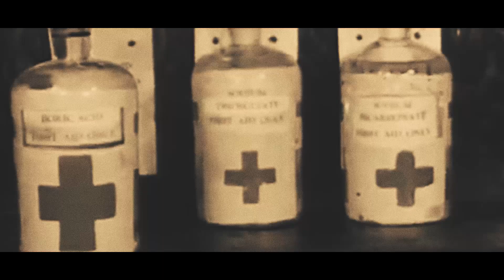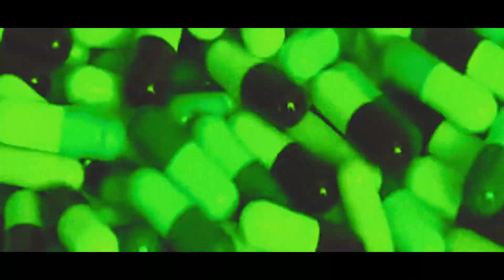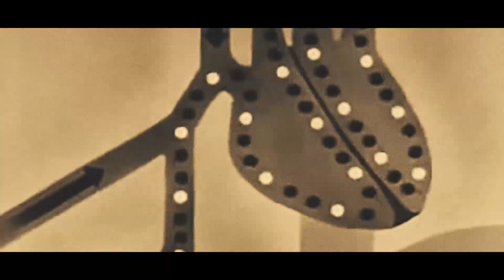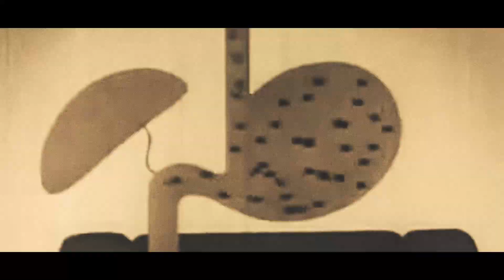AIRPLANE MAN - FOCUS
i’m losing my focus
hold on we’re not hopeless

look at my hands
ain’t got no money
just give me a chance
i promise you’ll love me
it’s a bitter romance
it’s always above me now

it’s you-oo-oo
keeping me awake at night
it’s you-oo-oo
love it when your light is lime
anything for you
i’m yours until it’s closing time
but i, i won’t let you down

waking up, shaking the ground

red eyed and lofty
in a no name town
man it’s exhausting
when the city gets loud
but you’re killin me softly now

it’s you-oo-oo
it’s you-oo-oo
gorgeous but you’re so unkind
anything for you

take all i have tonight